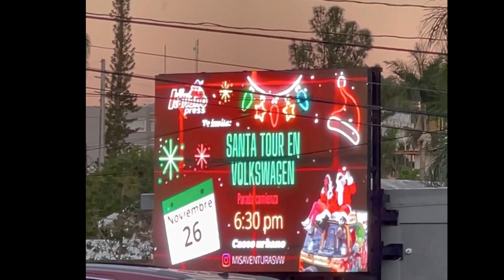Santa tour en Volkswagen 2022 en Aibonito 🇵🇷